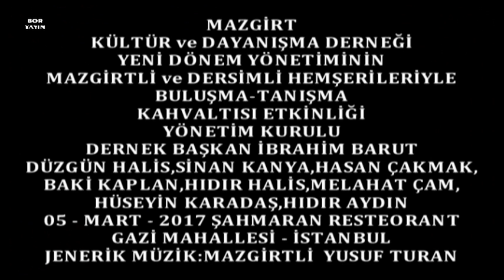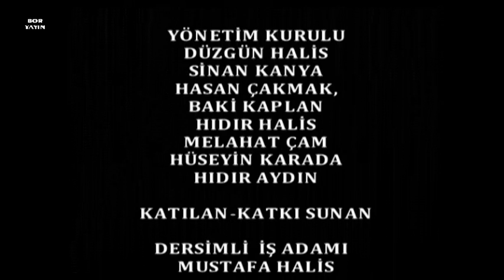Boryayın-Söyleşi;MustafaBor-MehmetÇelebi-CanAnalar-Mazgirt Kültür Dayanışma Derneği Etk İstanbul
Söyleşi;Mustafa Bor-Mehmet Çelebi Can Analar
Mazgirt Kültür ve Dayanışma Derneği Yeni Dönem Yönetim Kurulu, Buluşma-Tanışma Kahvaltı Etkinliğini
Çekim-Yapım-Yayın:Mustafa Bor-Boryayın
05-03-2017 Şahmaran Resteorant Gazi Mahallesi-İstanbul
Dersimli ve Tüm Dünya Emekçi Kadınlar Günü Gönlüllerince Yaşansın. Yaşam Mücadeleleri Amaç Bulsun
MAZGİRT KÜLTÜR ve DAYANIŞMA DERNEĞİ'NDEN YANSILANLAR
İstanbul-Aksaray'da Yaşam Bulan Dersim-Tunceli "Mazgirt Kültür ve Dayanışma Derneği" Yeni Dönem Yönetim Kurulu, 2017 Yılı İlk Etkinliğini,İstanbul'da Yaşam Bulan Mazgirtliler ve Hemşerileri ile Kahvaltıda Buluşma Etkinliğini,05-Mart-2017 Pazar Günü,İstanbul Gazi Mahallesi Şahmeran Resteorant'da Yaşama Geçirdi.
Yeni Dönem Dernek Başkan İbrahim Barut,Saygı Değer Eşi Münevver Barut,Yönetim Kurulu Üyeleri;Düzgün Halis,Sinan Kanya,Hasan Çakmak,Baki Kaplan,Hıdır Halis,Melahat Çam,Hüseyin Karadaş ve Hıdır Aydın ve Danışma Kurulu'nun hazır bulunduğu Kahvaltı Etkinliğine Yüzlerce Mazgirtli Hemşeri ve Dersime Gönül verenler katılarak katkılarını sundular.
Başkan Barut'un yaptığı açılış konuşmasında;Mazgirt ve Mazgirtlilere dair projelerini sıraladı,Kurum-Kuruluş,Belediye Başkanları ve Dersimli İş Adamlarıyla yaptığı görüşmelerde sunduğu projeleriyle ilgili kendilerinden gelen destek ve katılımlarını da anlattı.Dernek olarak asıl amaçlarının,Metropolde yalnızca dayanışma geceleriyle yetinmeyeceklerini,Mazgirt'İn Toprağına,Doğasına Coğrafya ve Mazgirt'de yaşam bulan Canlara; sosyal,kültürel,tarımsal ekonomik vb her alanda güçleri oranında katkı sunmaya.yapılan hizmetlerin coğrafyamızda yaşam bulmasına aday olduklarını dile getirdi.
Katılımcı Canlar da Mazgirt'imize dair görüş ve düşüncelerini dile getirdiler.
Etkinlik:Metropolde dağınık halde yaşaayan ve bir araya gelemeyen Mazgirtli Canlarımızın ve Gönül Dostlarımızın bu kahvaltı da buluşmada;Özlemin giderildiği, birlikte olmanın sevinçi,coşkusu ve dayanışma gücünün duygusal ruhu içinde esenlikle son buldu.
Yeni Dönem Dernek Başkanımız Sayın Barut,Yönetimi,Danışma Kurulu ve Etkinliğe Katılan,Katkı Sunanlara Birlik Beraberlik Dayanışma Üretkenlik Ruhuyla,Coğrafyamıza Hizmet Dolu Aydın Yarınlar Dileriz.Boryayın 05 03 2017 İstanbul